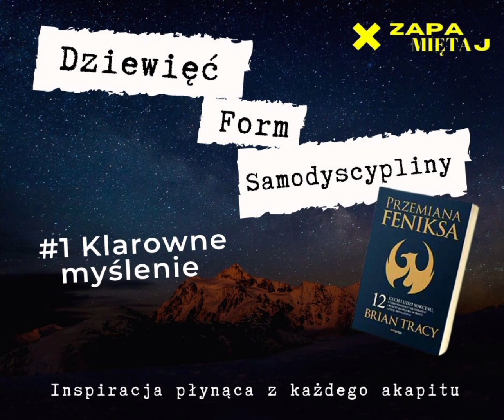Brian Tracy - 9 form zamodyscypliny #1 Klarowne myślenie.